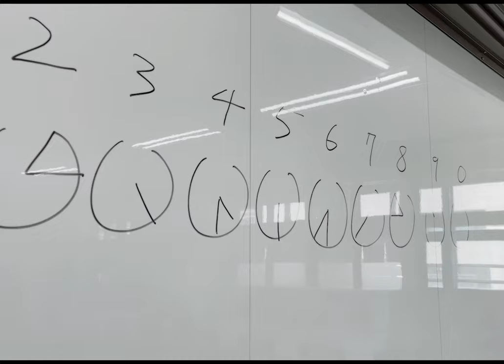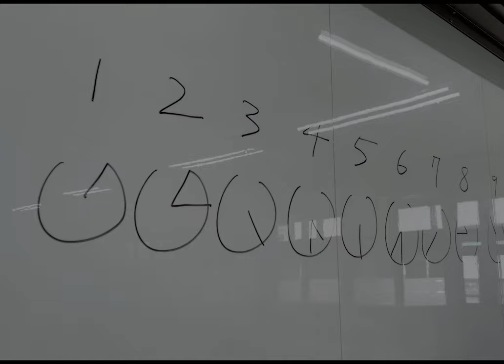Lee, Sung-Bok, After the Class, single channel video, 1min 46sec, 2022